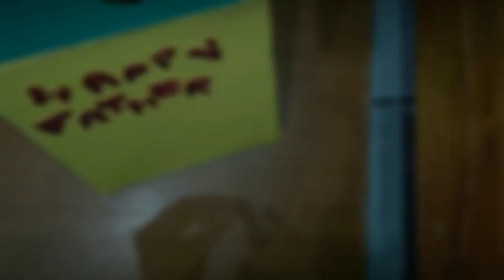Father's day gift !!!!Flower Vase cum Show Piece!!!!!